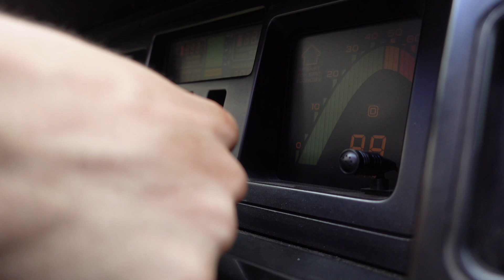The BEST $5200 Project car? (My 1987 C4 Corvette!)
In this video, I present my cinematic masterpiece of a video that shows off my newest purchase, and the start of a car series about repairing and upgrading my new 1987 Chevy Corvette that I bought for $5200. This is the start of the series, a trailer, a sneak peek if you will. It's also good practice for my editing skills!